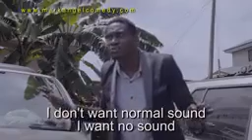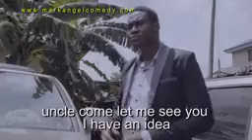June 23, 2019